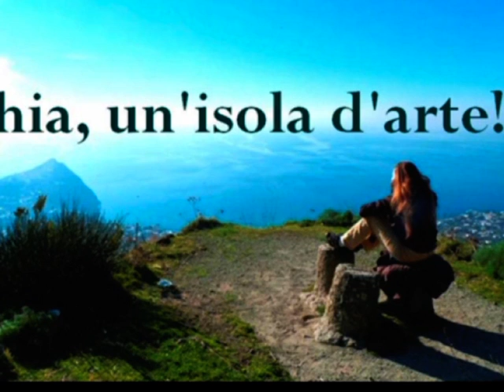TG DILA concerto 1 Tokyo Concerto Vito Nicola Paradiso Bruno Mancini Nicola Pantalone